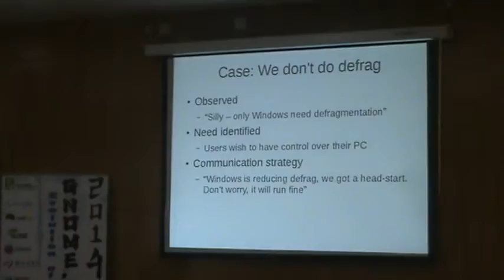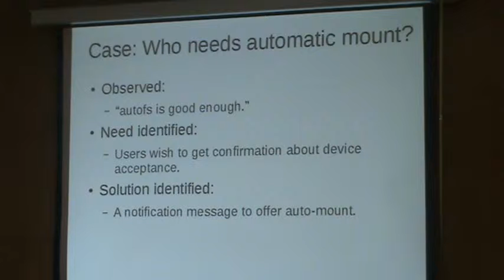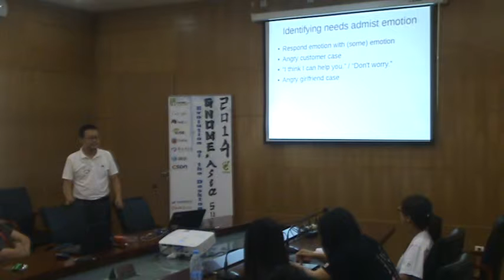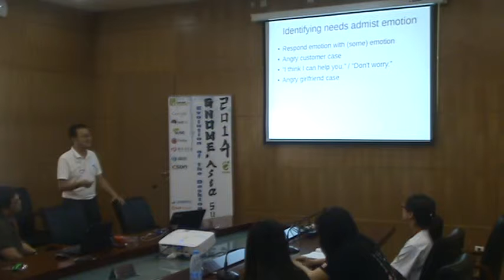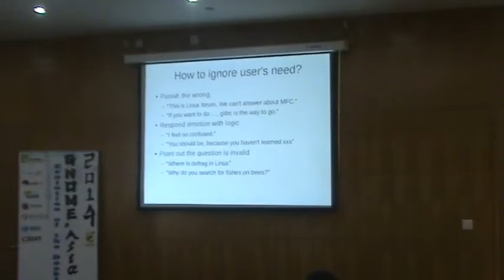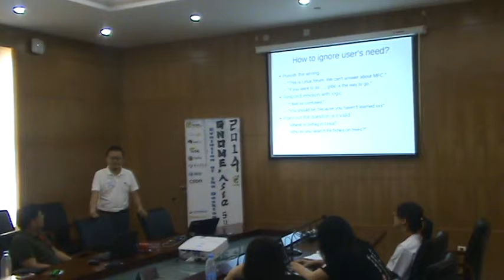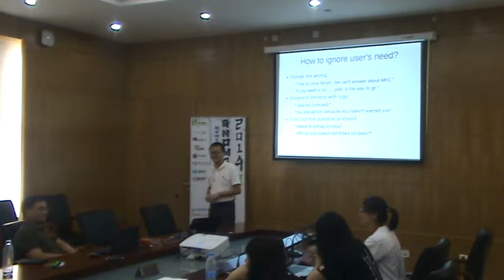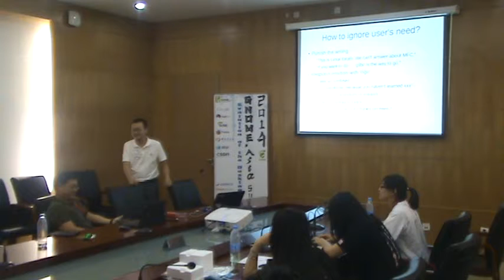How to ignore users' needs-Zhang Weiwu